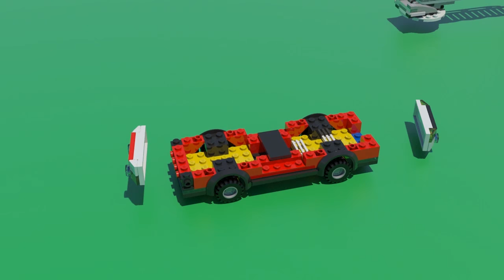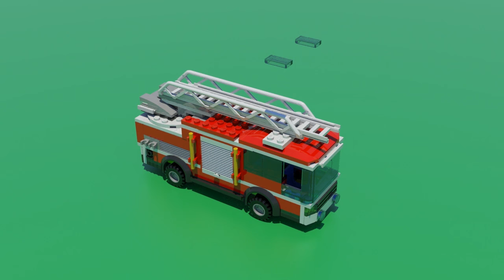LEGO City Fire Trucks for Children, Kids. Fire Truck in Action! Cartoons for Children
LEGO City Fire-Truck rescuing a cat from a tree!

Watch Sven Build a LEGO Firetruck and all the little firefighters doing their daily work!